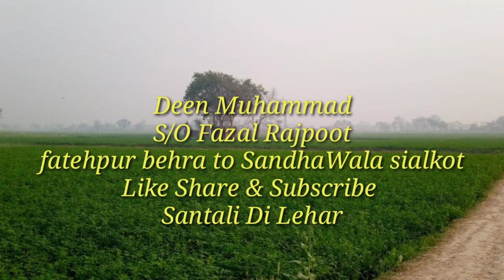Fatehpur Behra patiala to Sandhanwala Sialkot partition of punjab 1947 #16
chauhan Rajpooton ka gaon fathepur behra wahan k 1947 se pehlay kesay halat thay or kaisy rajpooton ne hijrat ki suniye is video men